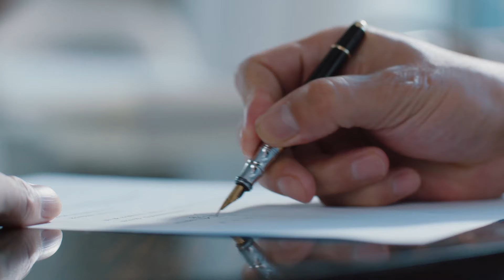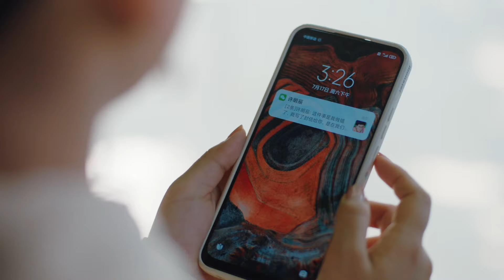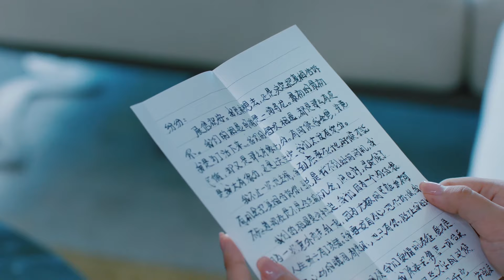速看EP22：灰姑娘订婚礼华丽出场，下一秒却大闹现场？原来霸总一直都在骗她 | 你好，我的对面男友 The Girl Who Sees Smells | 嘉羿 金子璇 | XVision